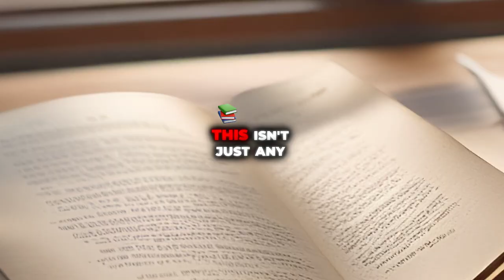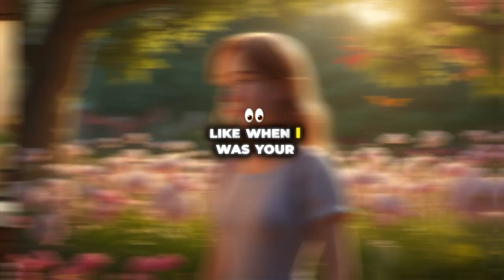Patience Pie Magic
Learn the secret to patience through baking with Grandma Rose! Watch as she whips up her signature Patience Pie and teaches Gail a valuable lesson.